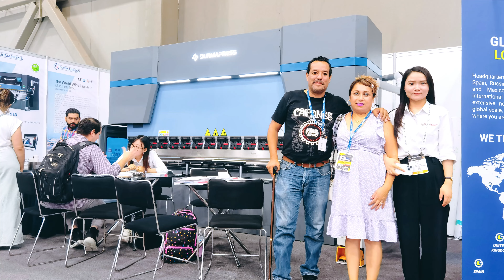Welcome everyone to FABTECH MEXICO Durmapress Booth 3029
At FABTECH MEXICO, many customers have shown great interest in the press brake we are exhibiting, resulting in a continuous stream of inquiries. Many clients have expressed satisfaction with the press brake's ability to accommodate various bending needs while ensuring efficient production. Our exhibition is still ongoing, so if you're interested in our products, feel free to visit BOOTH 3029 for a consultation and demonstration.